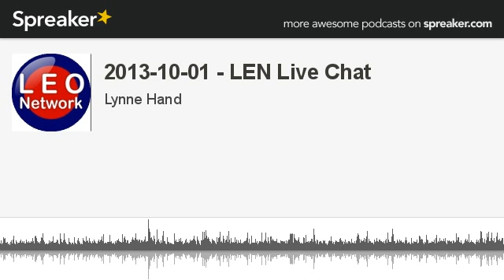2013-10-01 - LEN Live Chat (made with Spreaker)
The Learn English Network Live Chat Show.  For ESL / EFL learners.

Created for you, but inspired by you:-